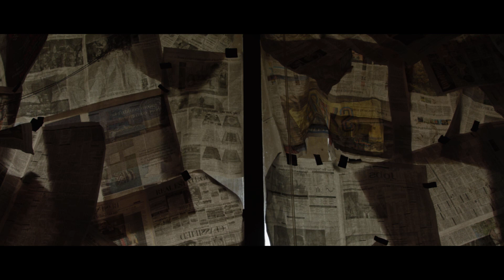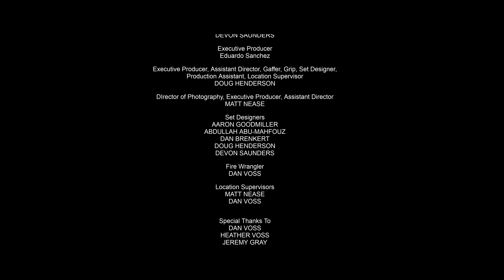ITHACA : Chapter Three | An Award Winning Adventure Web series | An Original Miniseries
A Miniseries by MAN IN THE ARENA FILMS
Directed by Jay Saunders

Haven't seen ITHACA? Start here!

and Instagram:  @ithacaminiseries